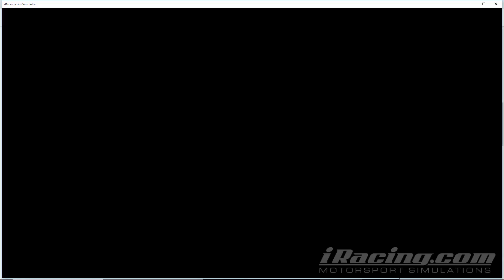Houser wins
GPU: GeForce GTX 1060 6GB
CPU: Intel(R) Core(TM) i5-6400 CPU @ 2.70GHz
Memory: 16 GB RAM (15.93 GB RAM usable)
Current resolution: 1920 x 1080, 60Hz
Operating system: